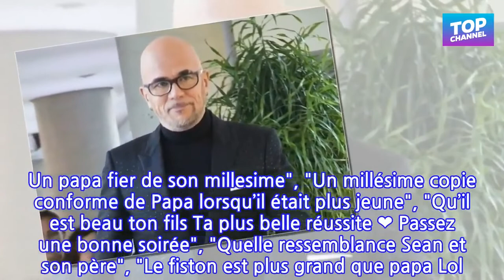Pascal Obispo : le chanteur partage une rare photo avec son fils Sean, les internautes...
Samedi 19 février 2022, Pascal Obispo a eu envie d’une petite virée en famille. En effet, le chanteur a emmené son fils Sean au spectacle de Gad Elmaleh. L’humoriste se produit actuellement dans un spectacle intitulé "D’ailleurs" qui se joue au Palais des sports à Paris. Et une fois sa prestation terminée, l’humoriste du chanteur et de son fiston dans les loges. Les trois amis ont donc posé sur un cliché partagé sur le compte Instagram de l’ancien juré de The Voice. "La famille au spectacle de l’ami @gadelmaleh @seanobispo genie rire amitié", a légendé Pascal Obispo tout sourire sur une photo largement commentée par ses admirateurs.Les fans de l’interprète de Tombé pour elle ont surtout la ressemblance frappante entre père et fils. "Sean tu es superbe, tu ressembles à ton papa, "Quel beau jeune homme ! Un papa fier de son millesime", "Un millésime copie conforme de Papa lorsqu’il était plus jeune", "Qu’il est beau ton fils Ta plus belle réussite ❤ Passez une bonne soirée", "Quelle ressemblance Sean et son père", "Le fiston est plus grand que papa Lol. C’est votre double. Un beau grand mec.", ont souligné certains internautes.Venu au monde en 2000, Sean Obispo est né de l’union entre Pascal Obispo et Isabelle Funaro. À la naissance de son fils unique, le chanteur lui a dédié le célèbre titre Millésime (2002), l’un de ses morceaux les plus célèbres. Les deux parents, divorcés, ont chacun refait leur vie de leur côté. Le célèbre chanteur vit désormais au côté de Julie Hantson avec qui il s’est marié le 19 septembre 2015 au Cap-Ferret où le chanteur a acquis 44 hectares en 2004.